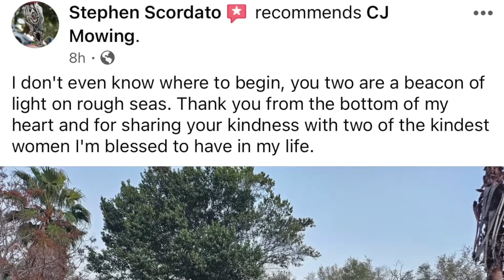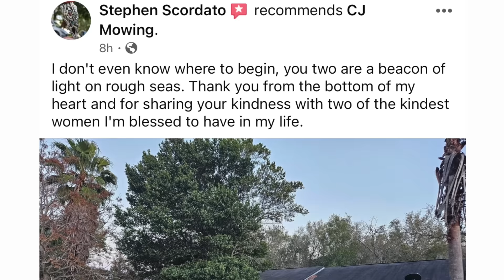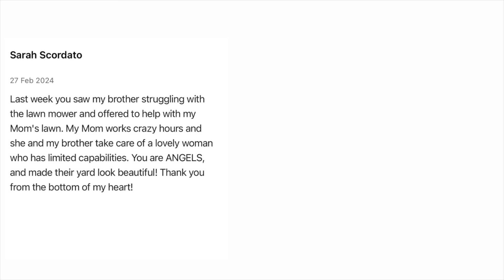“Moms Gonna CRY when She sees THIS!” You guys are like ANGELS!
After several days of searching for a property to mow for free, we finally found one! Kind of.. We were in the neighborhood and the neighbors pointed us to the house on the corner. After the cleanup on the property the Son said his mom was going to cry when she sees the results of work we provided.

**MUSIC**
Intro - Niklas Ahlström - January
Jonatan Mollberg - I Would Love To
Lupos Nocte - Someone New
PØW - Sunset Beach
Cherry The Penguin - We Began As Wanderers
Outro: Airae - Perfect In Every Way

     CJ Mowing
     P.O.Box 0843
     USA

-   CHECK OUT SOME OF OUR TOOLS BELOW!   -

**((NEW! In This Video))**

Portable Truck Bed Liner
BackPack Leaf Blower Rack
Landscape Hand Tool Rack
Trimmer Engine Covers
3 Place Weed Eater Rack
Electric Pruning Shears
His Safety Glasses Case
Her Safety Glasses Case
Dewalt Anti-Fog Safety Goggles

Trish's Bandanas
Kobolt 14' Chainsaw
Weed Eater String
Husqvarna 2-Cycle Gas Backpack Blower
Bluetooth Headphones and Safety Goggle Set
Unisex All Purpose Utility Gloves
Sun Protection Balaclava Mask

:PARTS:
Bad Boy Mowers
Bad Boy Magnum ZeroTurn Spindle Assembly
(3X) - Bad Boy Blades 32"- 48" Cut